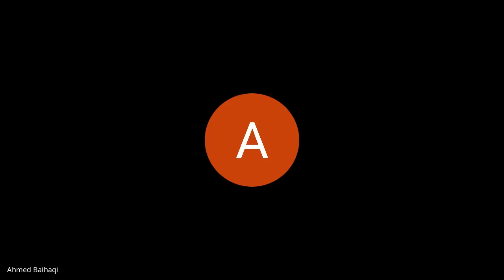Al-Hikam (Pengenalan)- Ustaz Wan Hizam